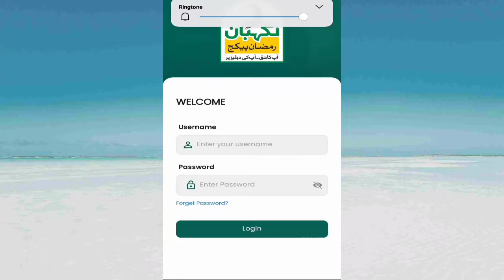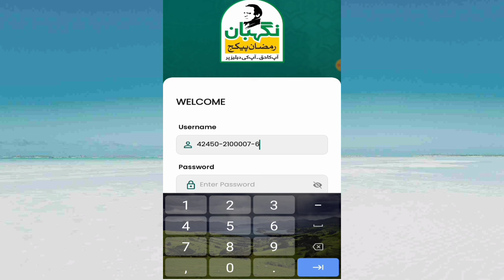رمضان نگہبان ایپ کو لاگ ان کریں فری میں آخر کار ایپ کا لاگ ان مل گیا ویڈیو دیکھیں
رمضان نگہبان گروپ آفیشل گروپ لنک نیچے دیا گیا ہے